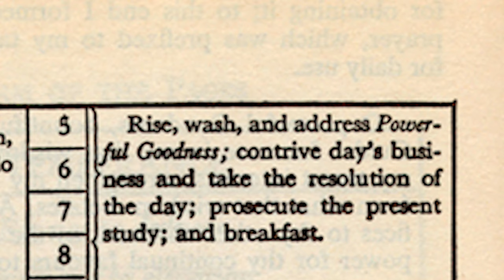Wanna Try Ben Franklin Daily Schedule TOGETHER?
Benjamin Franklin Daily Schedule

5-8 a.m.: "Rise, wash and address Powerful Goodness; contrive day's business and take the resolution of the day; prosecute the present study; and breakfast."

8 a.m.-12 p.m.: Work.

12-2 p.m.: "Read or overlook my accounts, and dine."

2-6 p.m.: Work.

6-10 p.m.: "Put things in their places, supper, music, or diversion, or conversation; examination of the day."

10 p.m.-5 a.m.: Sleep.